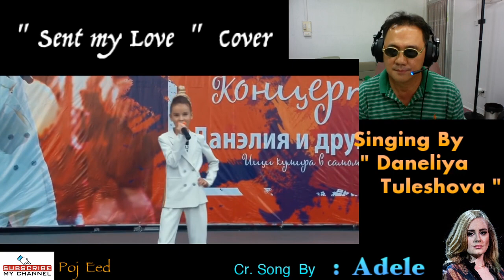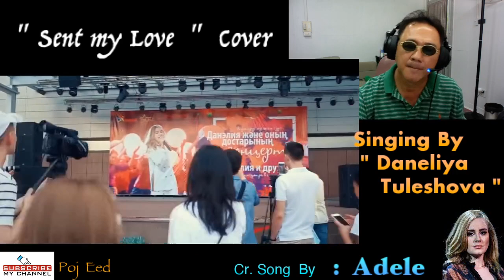Adele " Send my love" Cover by Daneliya Tuleshova / Thai REACTION